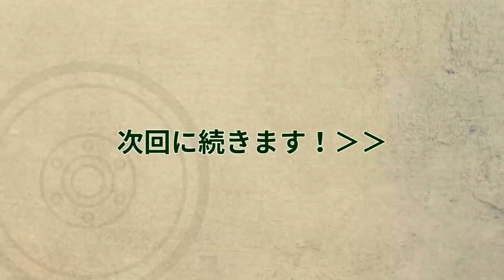プラモデル製作記 1-45 戦車長2「袖の彫り込み」 （戦車ジオラマを作る）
45回目は戦車長の制作2です。
右手はヘッドフォンを持っているのですが、袖元が良く見えます。
出来ればくり貫いて実感を高めたい所です。
キサゲとピンバイスで加工してみました。